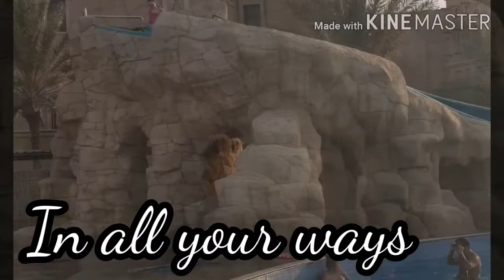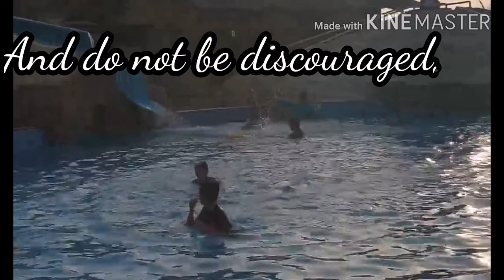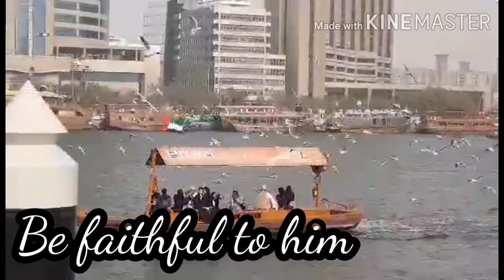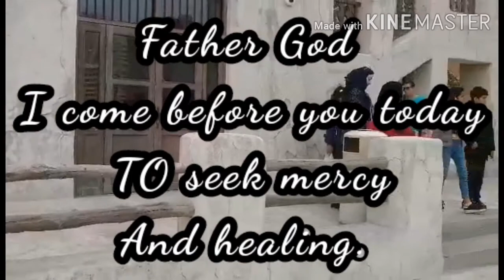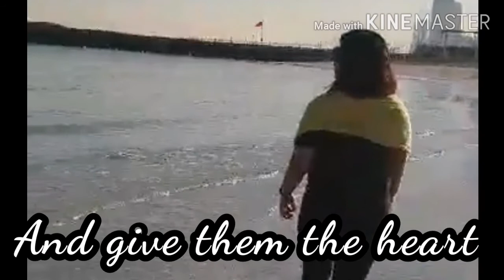Coronavirus Prayer for healing